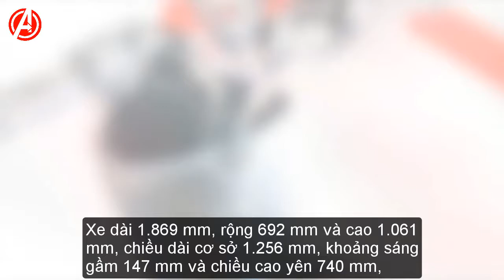'Lạ hoắc' Xe tay ga có tầm giá ngang với Honda LEAD và Honda Air Blade tại Việt Nam/Ns Auto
Với giá bán 39-40 triệu đồng, Honda Genio có tầm giá ngang với Honda LEAD và Honda Air Blade, tạo ra thêm một sự lựa chọn mới lạ cho khách hàng.
LIKE nếu bạn thấy thích thú, đừng quên để lại COMMENT